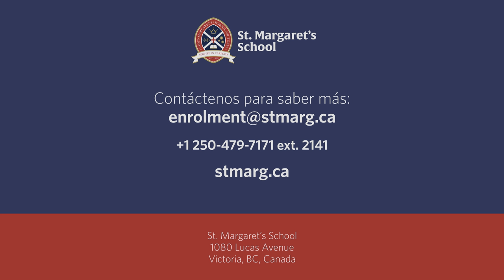SMS: Internado en una escuela privada Canadiense para niñas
Escuche a tres estudiantes de SMS que actualmente estudian en la escuela privada para niñas en Canadá. Comparten lo que les encanta de asistir a SMS y cómo la experiencia de internado los ha ayudado a sentirse como en casa, les ha brindado oportunidades para hacer amistades y sus pensamientos sobre los maestros de la escuela.